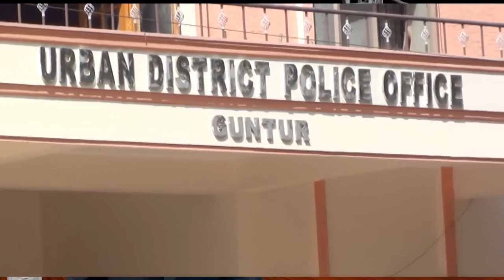syc news 28.11.2016